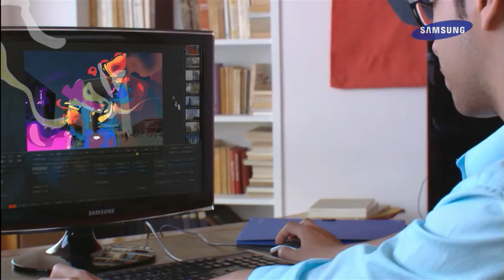discovery, 3 Young Artists.WMV